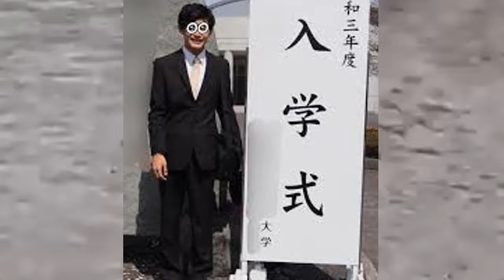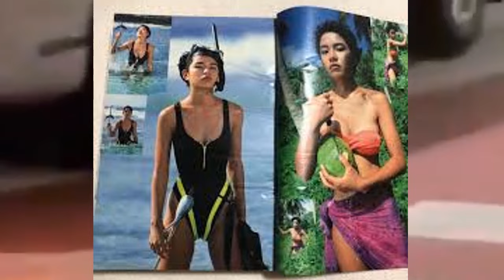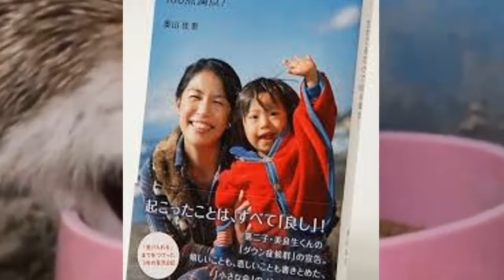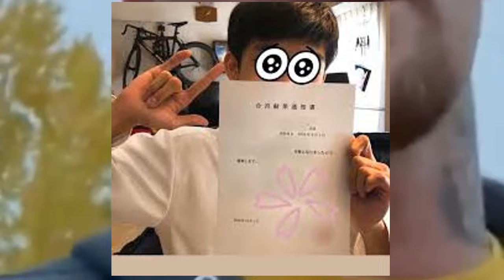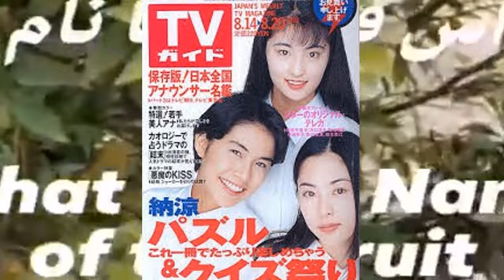奥山佳恵まさかの病気に一同号泣...奥山佳恵さんの急な訃報...